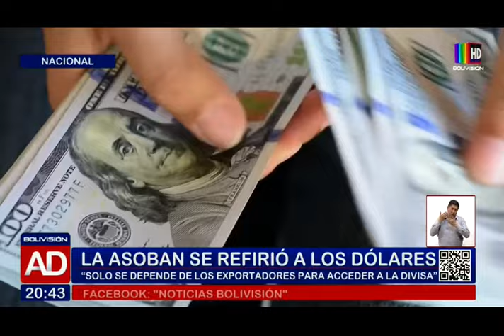La ASOBAN se pronunció a la falta de dólares en el país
La asociación afirmó que "solo depende de los exportadores para acceder a la divisa".

Mediante un comunicado, la Asoban señala que el país enfrenta un problema de disponibilidad de dólares, “originado por una disminución en el flujo de divisas por exportaciones, particularmente tradicionales” y hace énfasis en que la banca requiere de divisas para “atender las operaciones de comercio exterior de importadores, pagar por los consumos de tarjetas de débito y crédito en el exterior, y responder a la mayor demanda de dólares estadounidenses del público localmente”.